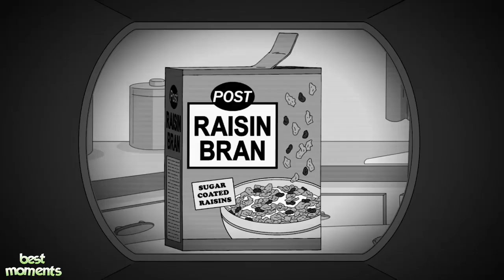Why Peter Cried So Much?